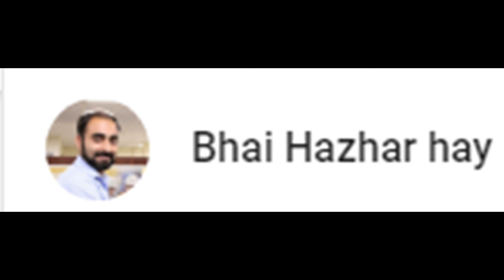COVID-19 (coronavirus) public awareness campaign